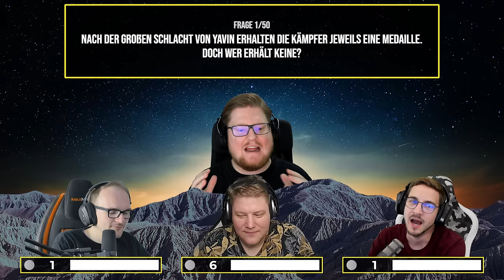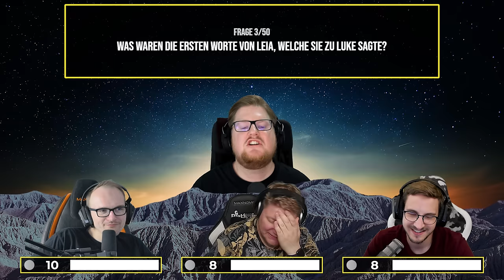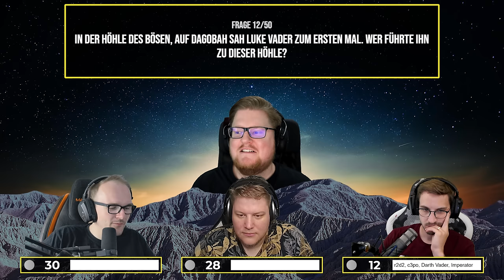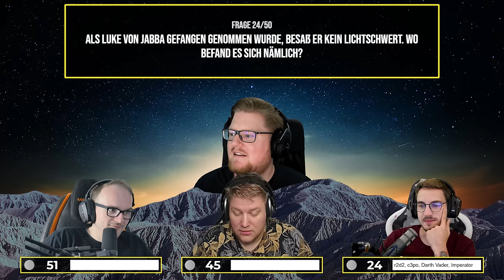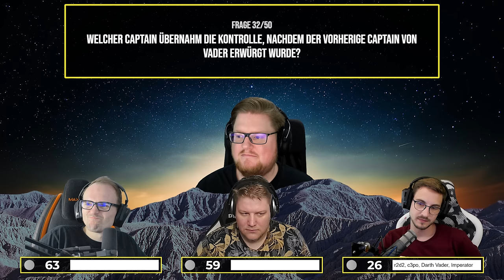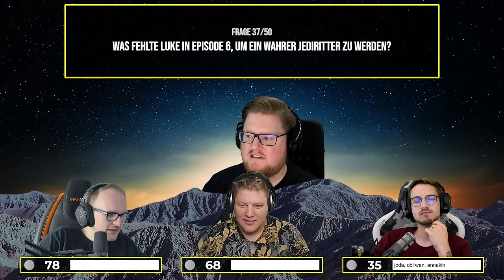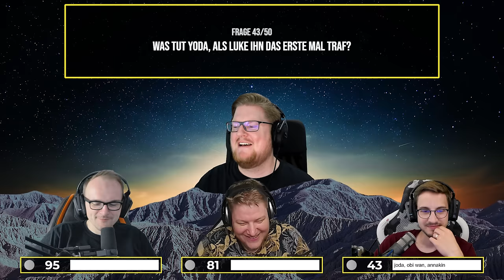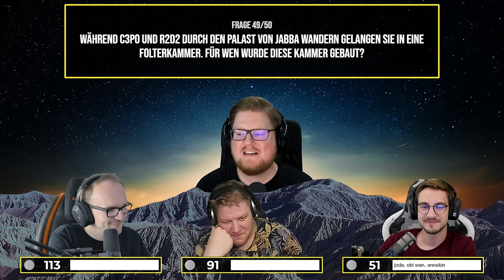"Ich brauche Eure HILFE!" | 50 Fragen zur Star Wars Originaltrilogie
Und nun zu den Klassikern!